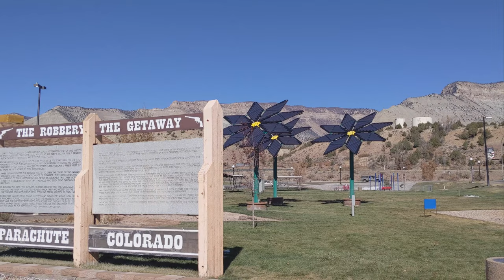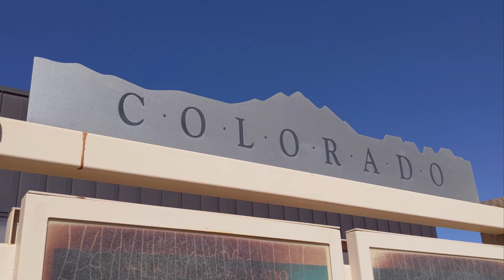Colourful Colorado [English]